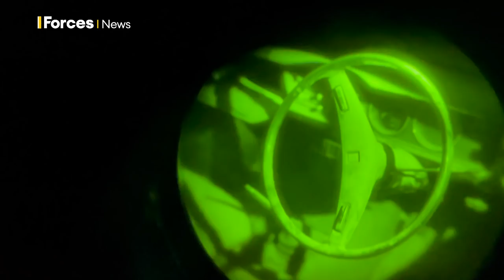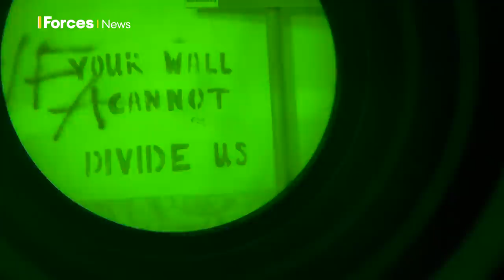Cyprus: The Spooky UN Buffer Zone At Night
What's it like for UK soldiers in Cyprus' buffer zone in the dead of night?

They've patrolled it as part of a UN peacekeeping mission, since the end of the conflict in Cyprus in 1974.

Nearly half a century of rust and dust have built up in the strip that splits the world's last divided capital.

We went to have a look 👀, @SianGrz reports.